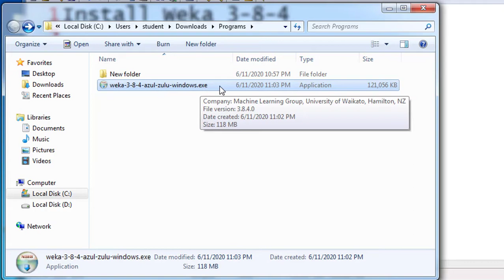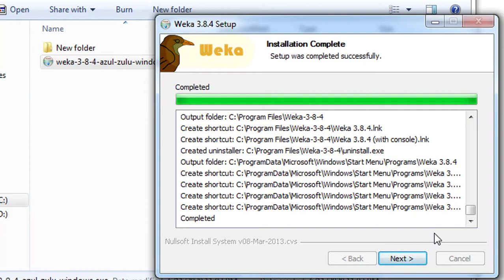Tutorial Install Weka 3-8-4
Software atau os yg digunakan :
-weka-3-8-4-azul-zulu-windows.exe